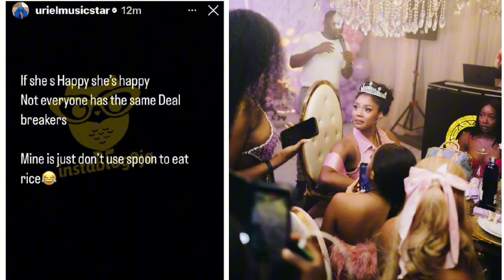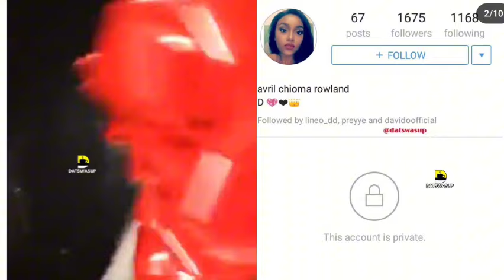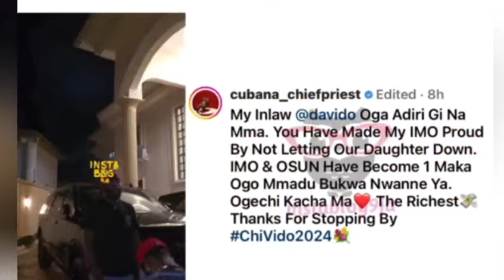Saidaboj dr@gs davido for taking chioma to alter and taking babymama Sophia momodu to court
celebrity update and gist